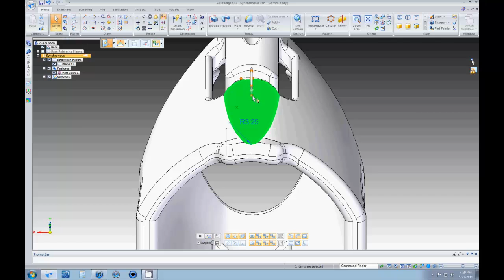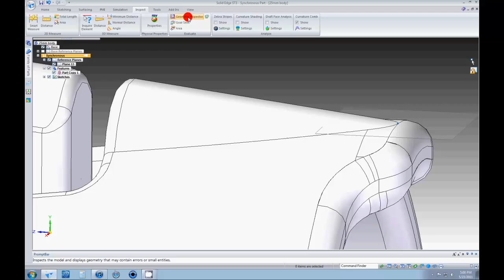Energist SW 2008 part import.mp4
This is one of those real situations from the ST4 launch I found to be quite interesting. This is from the Energist Group company which is an outfit that specializes in medical devices. The demo was courtesy of Andrew Thomas, PHD.,MIET who is the CTO of this company.

  They buy other companies and when this happens of course they have to deal with files created in other CAD programs. This particular example was from Solid Works 2008.

    You know with something that looks as simple as the attached film clip that there is time spent to learn how to respond to various scenarios and I am quite sure this was true here. It does not however change the end result because if the tools are there all you have to do is learn how to do it. It is just amazing to me to see things like this and remember the geometry healing rigamarole I have had to deal with in the past.